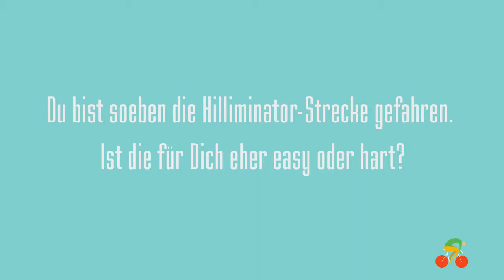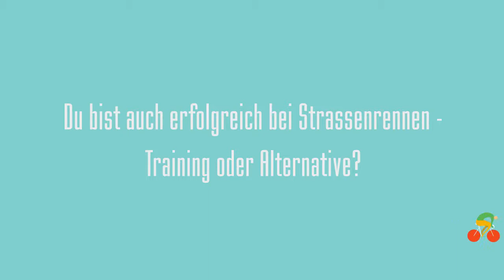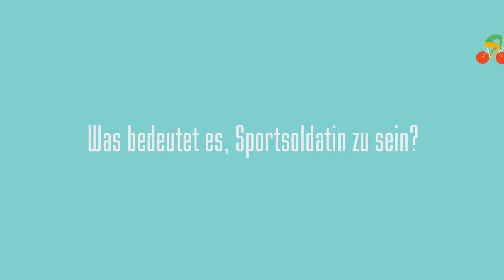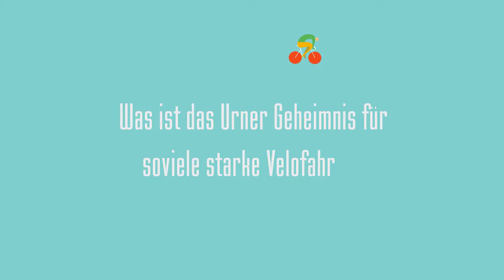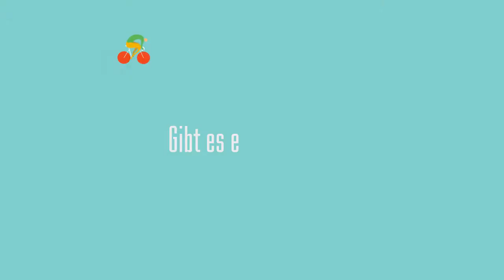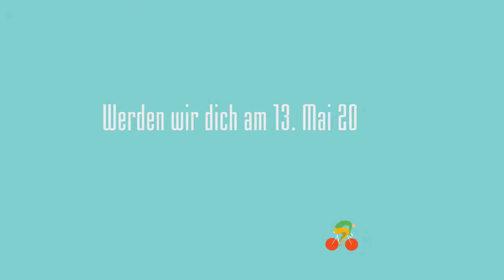Hilliminator 2017 – Interview – Linda Indergand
Es war für uns eine grosse Ehre, die aktuelle Eliminator Weltmeisterin Linda Indergand-Mountainbike am Hilliminator zu haben.

Erfahre im Interview mehr über Linda, ihre Meinung zur Strecke und ob sie beim Hilliminator 2017 mit dabei ist!